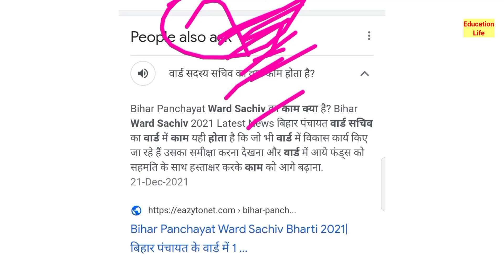वार्ड सचिव के खुशखबरी // Panchayat mein ward sachiv ka kaun kaun sa kary hota hai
Sarakari naukari update today 2022
Kab nye ward Sachiv sarkari pad par honge
Ward sachivon ka kary kal kitne warshino ka hota h
Bihar mein naye ward sarkari hong
Panchayat mein ward sachiv ka kaun kaun sa kary hota hai
Bihar Vacancy new update today
bihar teacher vacancy 2022
When will the Bihar government give government job
Kitne varshon ke liye ward Sachiv ka bahali hua ha
Ward sachiv ko bihar mein kab fund aayega